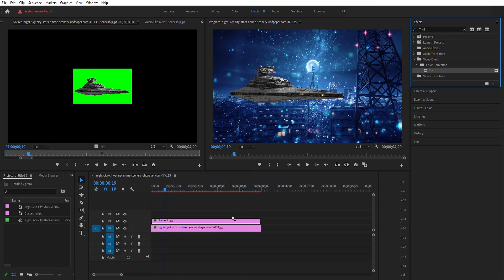COLOR CORRECTION TUTORIAL USING ADOBE PREMIERE PRO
I'LL SHOW YOU ALL ON HOW TO USE COLOR CORRECTION USING ADOBE PREMIERE PRO.